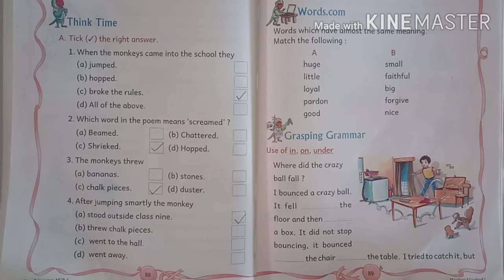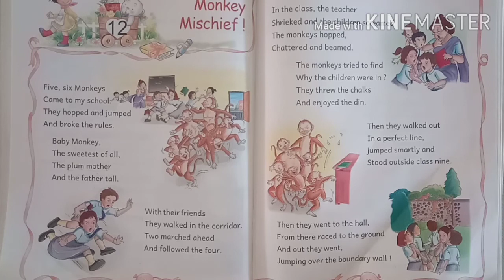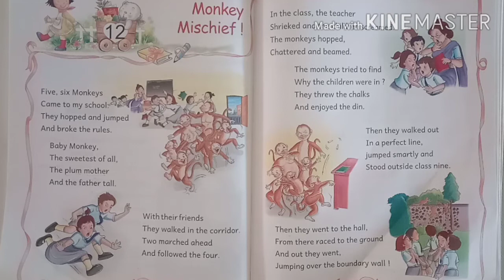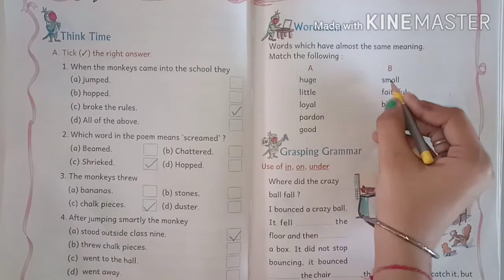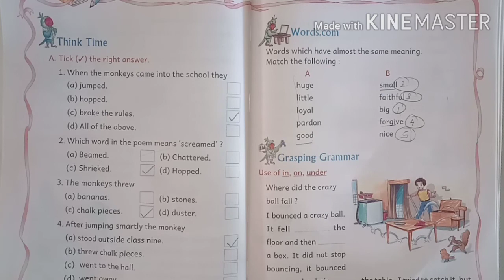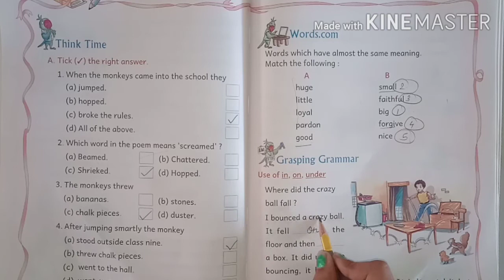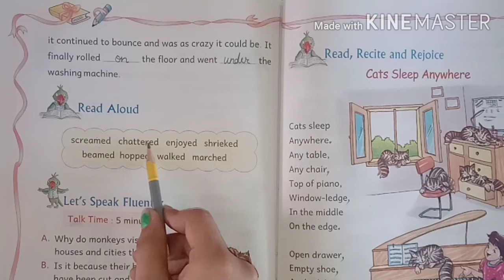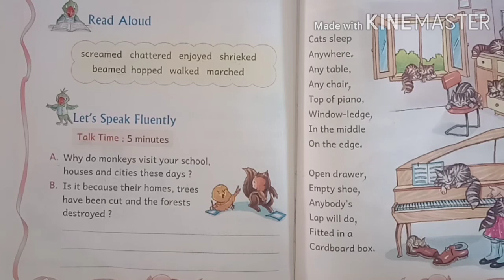Class 1 English for 2 10 20